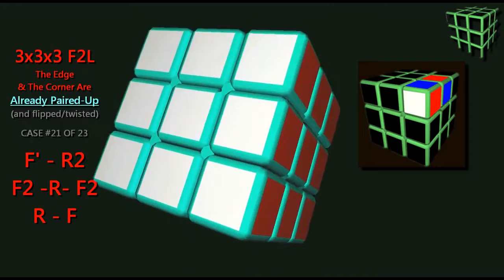Ultimate Magic Cube Tutorial 3x3x3 #24 | El Friki de los Cubos